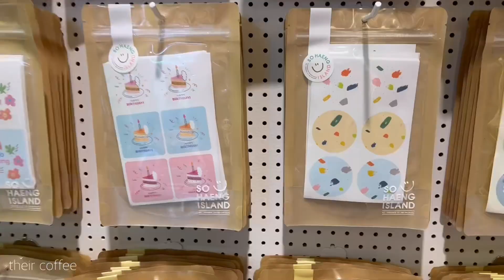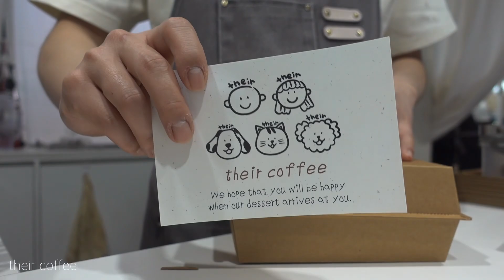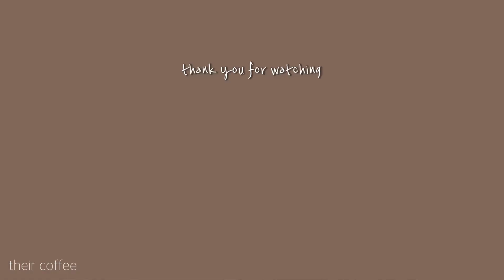[Eng👦🏻👧🏻]피크닉의 계절엔 데얼커피와 함께해요!🌷 | 피크닉세트 만들고 촬영하기 | 음료만들기 | 연남동카페 |카페브이로그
안녕하세요 데얼커피입니다❤️

피크닉세트 예약문의는 카카오채널 데얼커피나 인스타그램 메세지로 연락주세요!🫡

오늘도 편하게 봐주세요! 항상 감사합니다👦🏻👧🏻❤️‍🔥